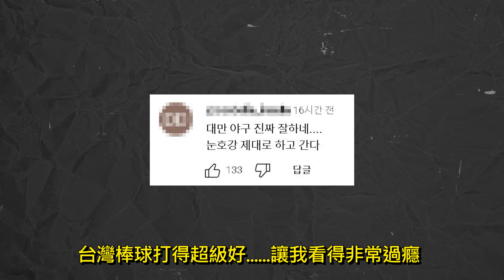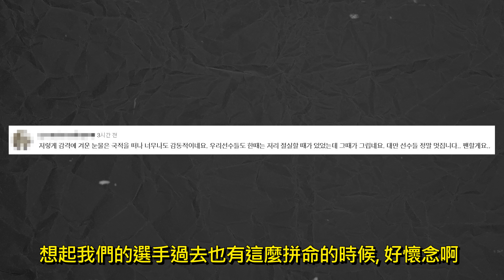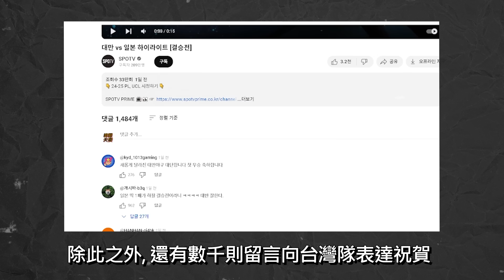世界12強霸王是台灣！！ 韓國人對台灣奪冠的留言反應！❤韓國夫妻 한국부부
台灣隊！ 你們以實力向全世界證明了台灣棒球的高度, 書寫了歷史！
台灣棒球迷們！ 你們對棒球的支持與熱愛震感了全世界！
韓國夫妻真心祝賀你們❤